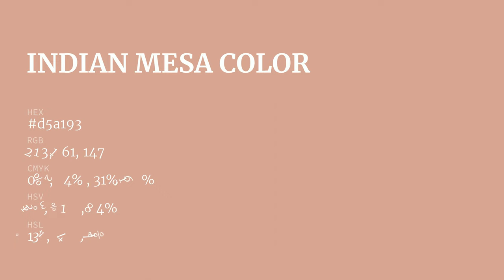Indian Mesa color d5a193 hex color - Red color - Cool color d5a193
What color is Indian Mesa ? d5a193 hex color - Red color - Cool color d5a193

Hex d5a193 Color Code is also known as Indian Mesa color.